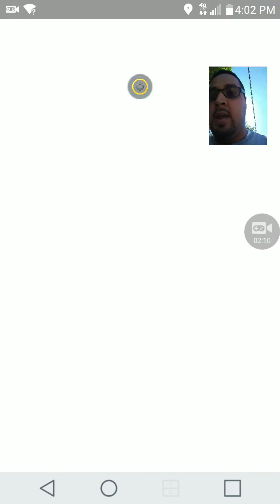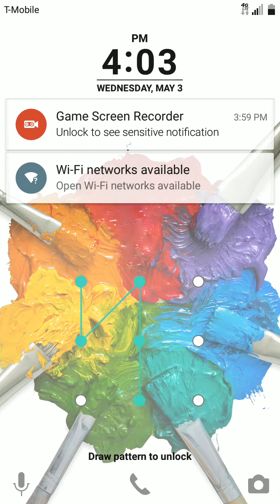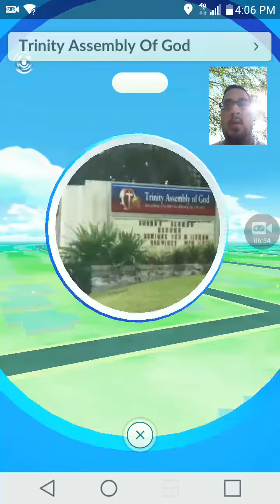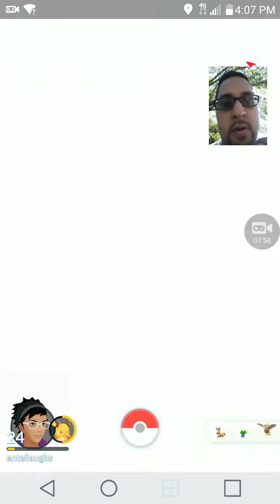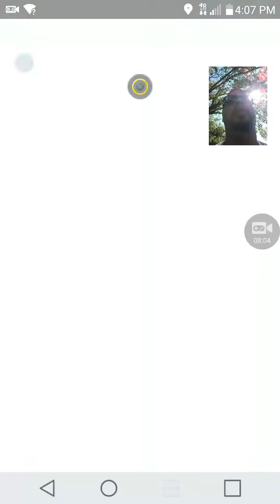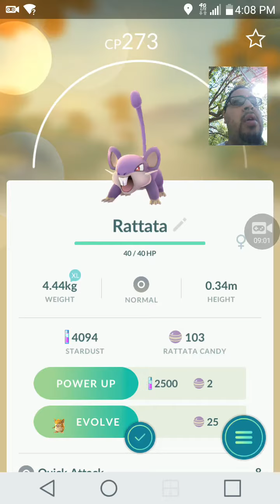Who did i get in the game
if you want to see more videos like this let me know